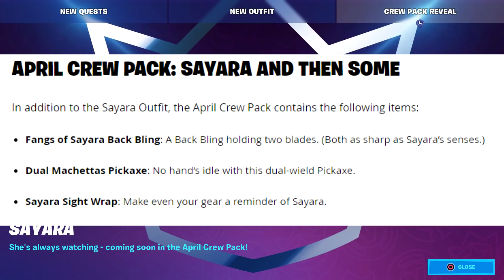The LMG And HEAVY SNIPER Are Returning - Fortnite April Crew Pack Reveal!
Meet Sayara, the April Crew Pack Reveal!